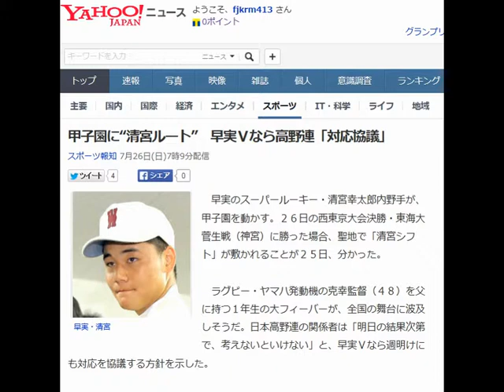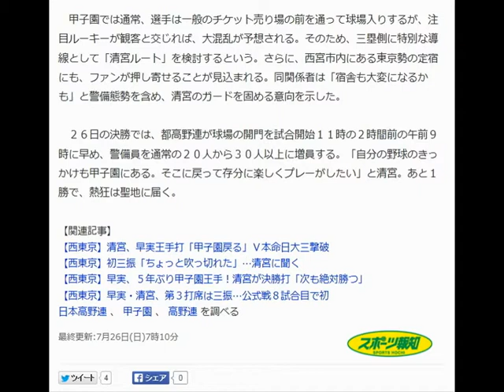甲子園に“清宮ルート” 早実Ｖなら高野連「対応協議」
早実・清宮

　早実のスーパールーキー・清宮幸太郎内野手が、甲子園を動かす。２６日の西東京大会決勝・東海大菅生戦（神宮）に勝った場合、聖地で「清宮シフト」が敷かれることが２５日、分かった。

 　ラグビー・ヤマハ発動機の克幸監督（４８）を父に持つ１年生の大フィーバーが、全国の舞台に波及しそうだ。日本高野連の関係者は「明日の結果次第で、考えないといけない」と、早実Ｖなら週明けにも対応を協議する方針を示した。

 　甲子園では通常、選手は一般のチケット売り場の前を通って球場入りするが、注目ルーキーが観客と交じれば、大混乱が予想される。そのため、三塁側に特別な導線として「清宮ルート」を検討するという。さらに、西宮市内にある東京勢の定宿にも、ファンが押し寄せることが見込まれる。同関係者は「宿舎も大変になるかも」と警備態勢を含め、清宮のガードを固める意向を示した。

 　２６日の決勝では、都高野連が球場の開門を試合開始１１時の２時間前の午前９時に早め、警備員を通常の２０人から３０人以上に増員する。「自分の野球のきっかけも甲子園にある。そこに戻って存分に楽しくプレーがしたい」と清宮。あと１勝で、熱狂は聖地に届く。

【関連記事】
 【西東京】清宮、早実王手打「甲子園戻る」Ｖ本命日大三撃破
 【西東京】初三振「ちょっと吹っ切れた」…清宮に聞く
【西東京】早実、５年ぶり甲子園王手！清宮が決勝打「次も絶対勝つ」
 【西東京】早実・清宮、第３打席は三振…公式戦８試合目で初
 日本高野連  、  甲子園  、  高野連  を調べる